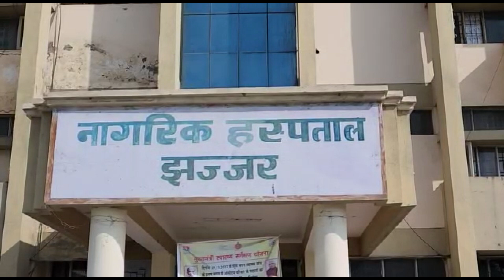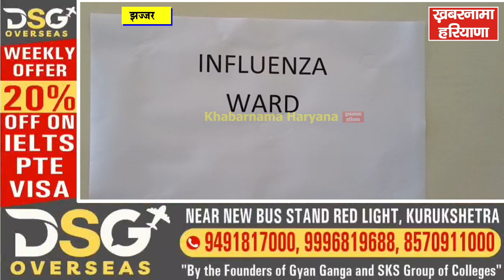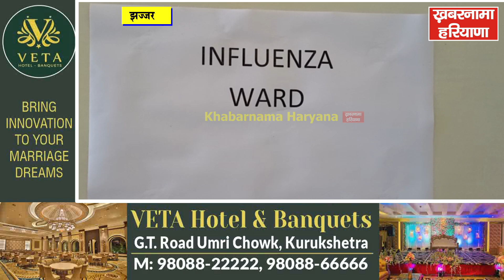H3N2 वायरल से रहे सावधान, ऐसे बरते एहतियात...